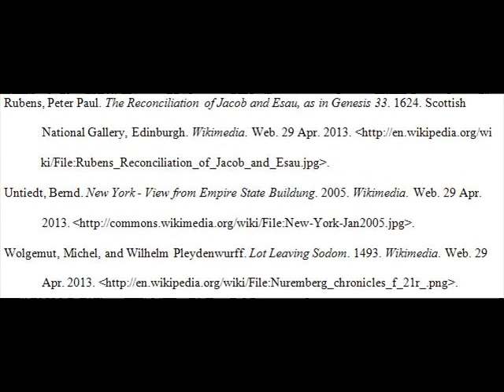The End of Science Fiction digital story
Digital story project for the poem "The End of Science Fiction," by Lisel Mueller.